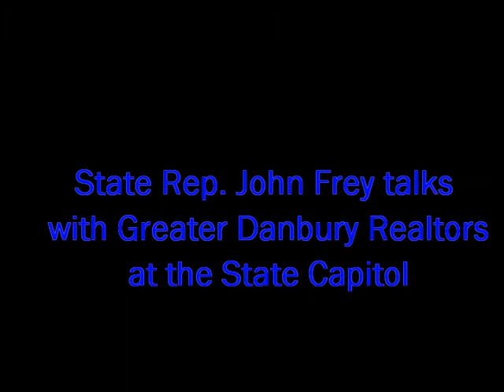State Rep John Frey talks with Realtors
State Rep. John Frey of Ridgefield talks with the Greater Danbury Area Realtors at the State Capitol for Realtor's Day.